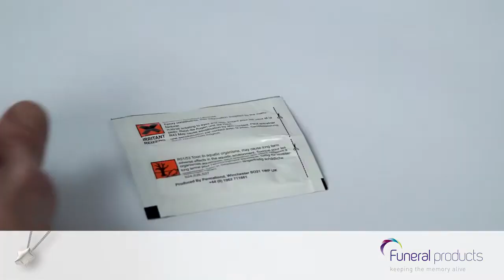Filling instruction UK Ash Jewellery urn AH 054 (small set)